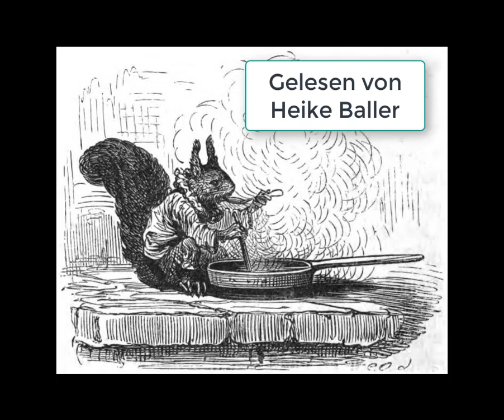"Der Zwerg Nase" - von Wilhelm Hauff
"Der Zwerg Nase" - von Wilhelm Hauff in der ungekürzten Fassung aus dem "Märchen-Almanach auf das Jahr 1827 für Söhne und Töchter der gebildeten Stände" gelesen von Heike Baller.
Die Illustration stammt von Carl Ofterdinger, 1869.
In meinem Blogbeitrag zum Thema gibt es ein paar weitere Informationen